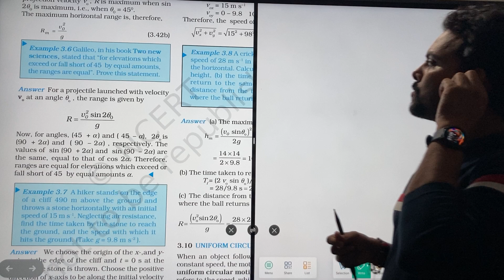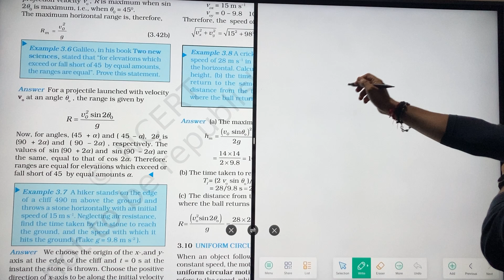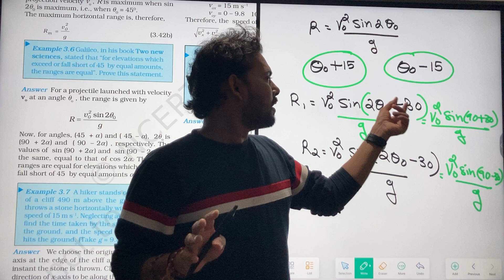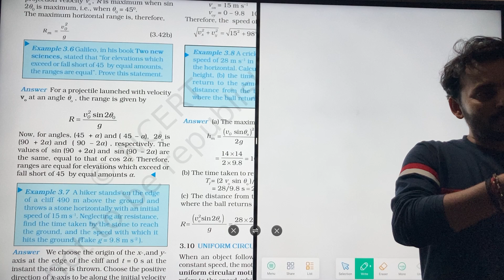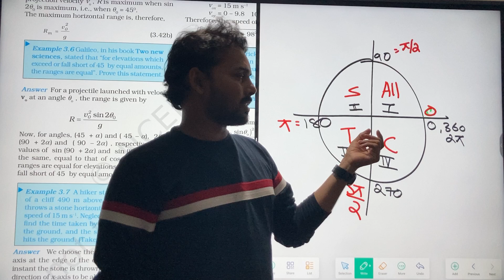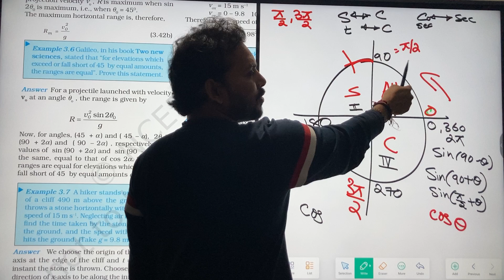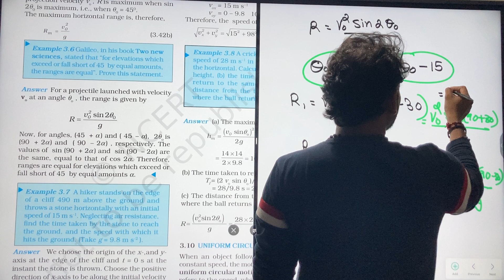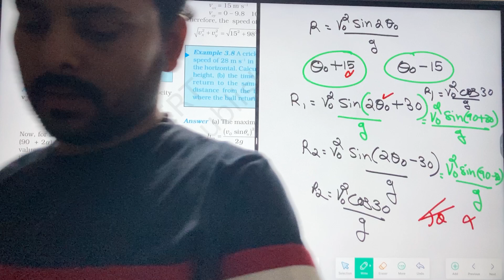Example 3.6 Class 11 Motion in a Plane Physics 2024-25